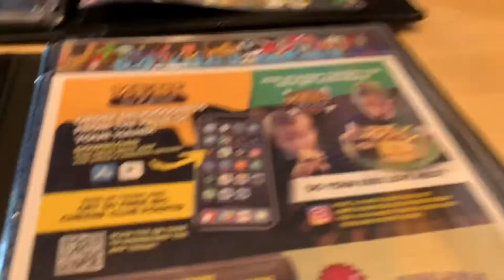Food Review of MELT in Avon, Ohio | Fun & Food without the kids